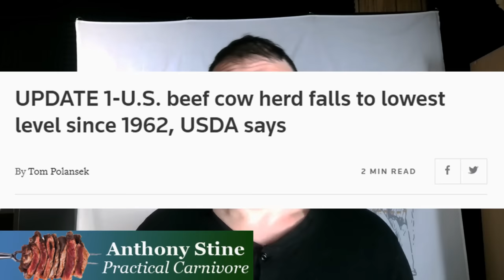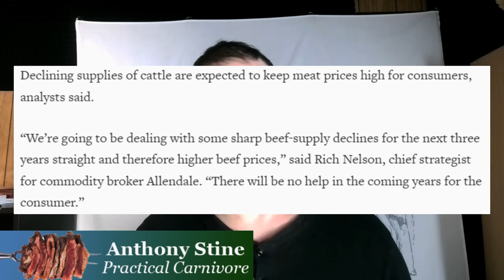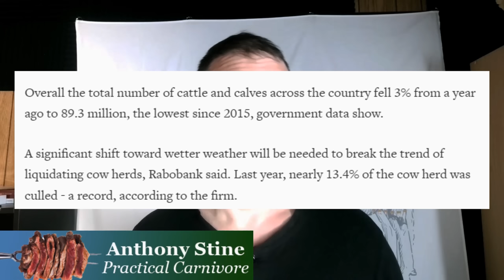I've Got Some Bad News If You're Planning To Buy A Lot Of Beef In 2023